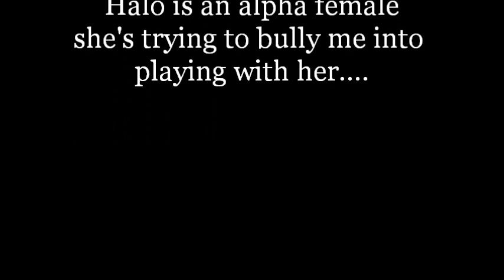Alpha Female Bully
Halo my Blue American Pitbull Terrier is an Alpha Female.  A happy stable dog knows it's place in your home.